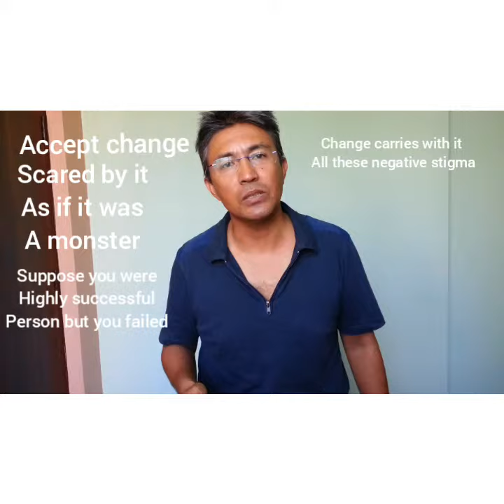Accept change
146 accept change
Change is unavoidable but people are scared by it as if it was monster.

Suppose you were a highly successful person but somehow you failed. After that event will you change ? Shouldn't you change ? Does  changing mean you lowered your self in front of yourself and others ?

Change carries with it all these negative stigma.

We should be like the snake that sheds it's skin when it no longer works.

Change isn't bad . It is just difficult. But if a door you used to go through for years has turned into a wall , isn't it wise to change your choice of door. What's wrong with that ?

If people knew to accept and embrace change they'd be much happier , more successful and would enjoy inner serenity.